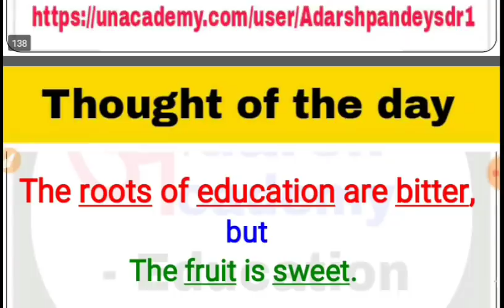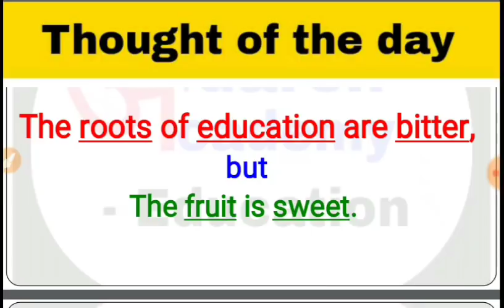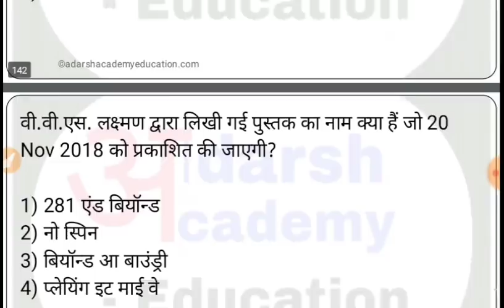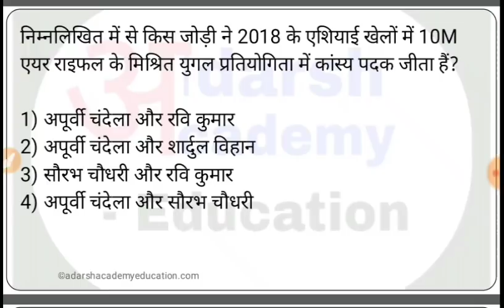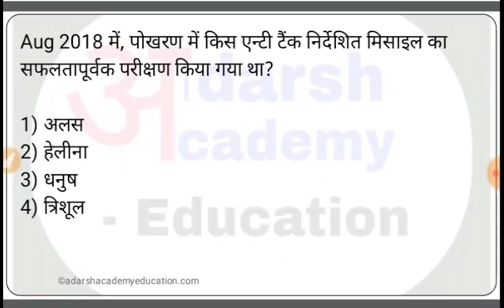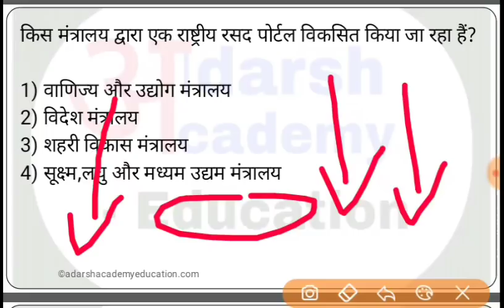Current Capsule #07 | 27 August 2018 Current Affairs | Daily Current Affairs | hindi current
SUPPORT_SUBSCRIBE_SHARE

"जय हिंद
वंदे मातरम"